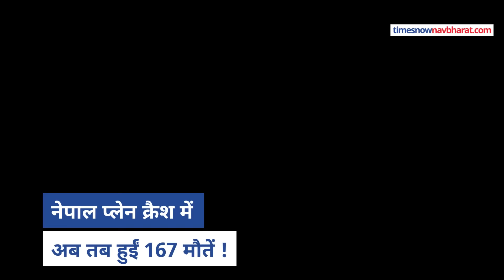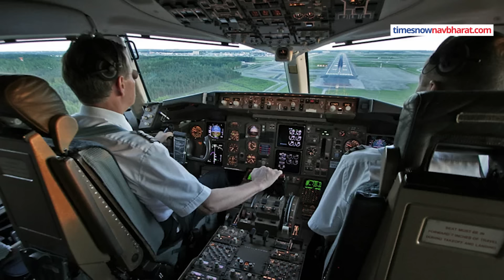Nepal Plane Crash : नेपाल के Tribhuvan Airport पर हादसे के पीछे की Mystery क्या है? | Hindi News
Mystery About Tribhuvan Airport: एक बार फिर, नेपाल के काठमांडू (Nepal Plane Crash) में त्रिभुवन अंतरराष्ट्रीय एयरपोर्ट (Tribhuvan International Airport) के रनवे पर एक प्लेन क्रैश हो गया. इस प्लेन क्रैश में 18 लोगों की मौत हो गई. लेकिन ये कोई पहली दुर्घटना नहीं है. त्रिभुवन एयरपोर्ट का ऐसी दुर्घटनाओं का लंबा इतिहास (Tribhuvan Airport Accident History) रहा है.